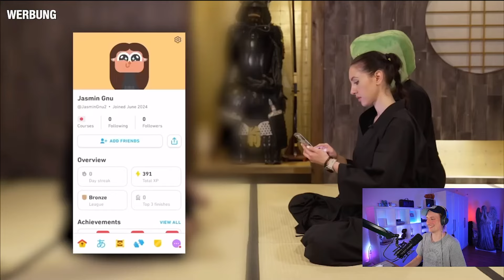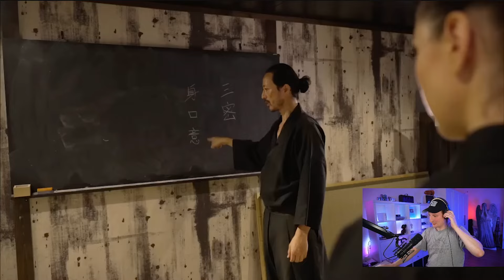NINJA GNU trainiert MICH (irgendwie) | Doug schaut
Gnu (und ich) trainieren wie echte Ninjas in Japan! Wer gewinnt?

Hi, Ich bin Doug, und auf diesem Kanal reagiere ich auf Shorts, Tiktok, Snaps und anderes Zeug! Manchmal Live auf Twitch und manchmal nicht...
Viel Spaß!

Meine anderen Social Media Kanäle, schreibt mir gerne!
Mein Equipment:
2. Objektiv
Richt Mic
Rode X XDM Mic
Elegato Wave Mic Arm

Wenn ihr spezielle Fragen habt schreibt mich gerne über Insta an. Ihr habt keinen Nachteil, ich erhalte einen Prozentsatz falls ihr über diesen Link kauft.